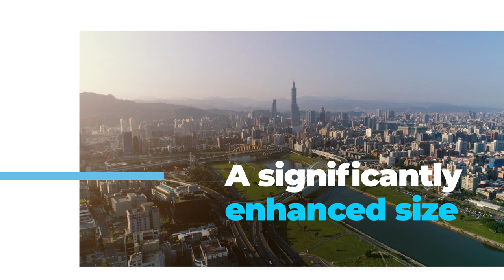Closing of the acquisition of LeasePlan by ALD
Societe Generale, the long-term majority shareholder of ALD, announces the closing today by its subsidiary of the acquisition of 100% of LeasePlan from a consortium led by TDR Capital. The combination of the activities of ALD and LeasePlan, two leading players in the sector, aims to create the world leader in sustainable mobility solutions.